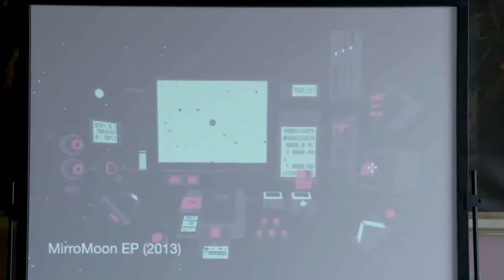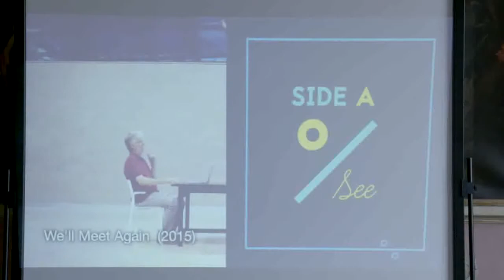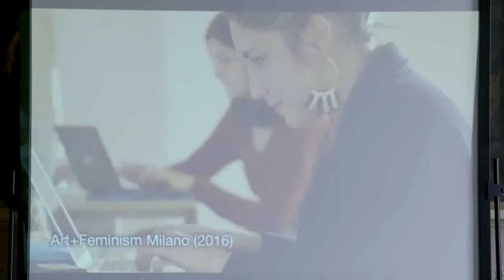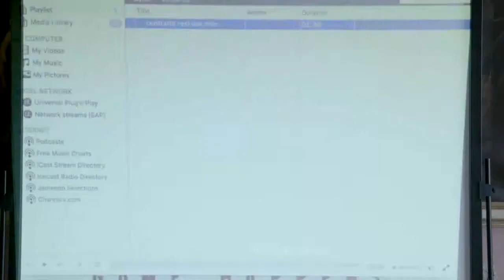[GH2017] In Conversation with Contralto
Contralto is a Milan-based game collective working on inclusive, experimental, and culturally relevant forms of play.

ANNAMARIA ANDREA VITALI
Designer, researcher. She design and writes: from videogames to media art, she explores expressive qualities of interactive multimedia as an art form and for authorship. Feminist, she celebrates diversity in every form of expression.

CLAUDIA MOLINARI
2D artist, illustrator and visual-teller with experience in directing design projects and a passion in folk tales. Ambassador of diversity in gamemaking. Creative director at We Are Müesli.

MATTEO POZZI
Creative writer with years of experience in diverse forms of storytelling, from screenwriting for television to narrative design for games. One half of independent game duo We Are Müesli.

NICOLÒ SALA
Visual Designer, Sound Designer and Composer. Since 2010, he works in software and video game development. Long-time audio collaborator of Santa Ragione. Co-founder of Studio Clangore.

PAOLO TAJÉ
Gameplay programmer and Game designer as a professional since 2008. He is a long time collaborator of Santa Ragione.

PIETRO RIGHI RIVA
Pietro Righi Riva is an Italian game designer, artist, and academic. Since 2010, he has been co-directing the indie game studio Santa Ragione, where he created many successful board games and video games such as Escape From The Aliens in Outer Space, FOTONICA, MirrorMoon EP, and Wheels of Aurelia. His work has been on display at the Venice Biennale and the MCA in Chicago.

GAME HAPPENS
Game Happens – On Stage (June 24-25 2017 @ Genova, Italy)
Game Happens is the international festival in Italy where game design looks beyond its own boundaries.